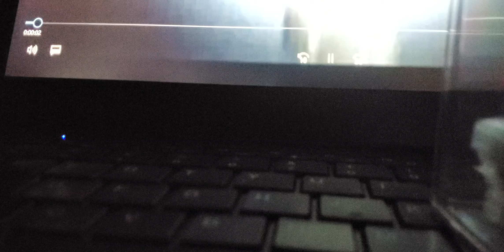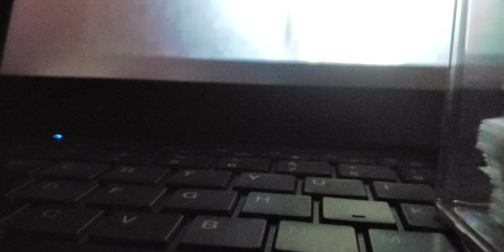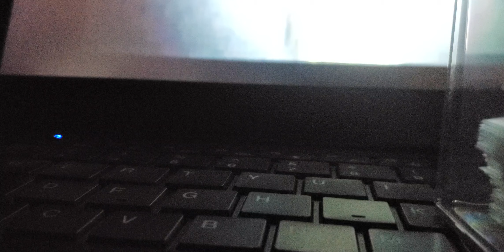Hmong love song Logo-Our own ways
Yo, I guess we all make mistakes.
Hey, I’m not perfect. Best things to do is just keep trying.
Keep on changing.

This is not a movie, cheating is a crime
Wish it went smoothly, love is blind
Love has faded away, and there’s no perfect day
Still we all look for the good in our own ways

I found you and the lord, the test ya gave
Loneliness attacks us, till we hear our dying graves
Always demanding each other to hurry up and leave
I guess you and I was never meant to be
Dreams are becoming apparent never came true
Blame myself for the misery I brought upon you

I see Chloe hiding behind, the puppet toy box
Scribbles circle images, because she’s so lost
Shake and screaming out our names in a terrible dream
I’ve heard the things, she don’t really wanna need
When all she needs is us, us to retain
A lot of growing up to do, for the both of us
No need to listen to them, it’s just you and me
It’s all up to what you and I believe
No one can control, of our own family and destiny
Do you believe in God created Kings and Queens

(Chorus)
Tsis yog ib daim yeeb yaj duab los yeej dhau lawm
xav kom mus li xav kev hlub los dis muag
Kev hlub zuj zus ploj
Tsis muaj ib hnub zoo, los peb yeej xwv nrhiav qhov zoo los nkawm
Kuv thov txim kuv ua tsis tau ib tus tub zoo
Ua tau nej ob lub qhov muaj rov qab poob
Yog tsis muaj nej ces kuv yeej tsis muaj kuv lub neej
Yog vim nej ob leeg, kuv thiaj li kaj thiaj vam meej
Yog li ntawv kuv thiaj li sau tau zaj phees, zaj phees no
Los qhiav rau niam thiaj txiv
Kuv hlub nej ob leeg
Pom kuv siab dub los thov kom nej zam txim
Ua ib tus txiv neej yawg
Mam yeej tsis yooj yim

Yo caption that
I’m sorry for not being the greatest son
Made your tear drops fall, and heavily run
If it wasn’t for ya, then I wouldn’t have my life
It’s because of ya too, that I learned to reach high
That’s why I wrote this song
This song to tell your mom and dad, that I loved ya both
Please forgive me for the times I have lost it
Taking the great steps of a man isn’t easy
Trust reveals, I’m no more sleazy

(Chorus)
Tsis muaj ib hnub zoo, los peb yeej xwv nrhiav
qhov zoo los nkawm